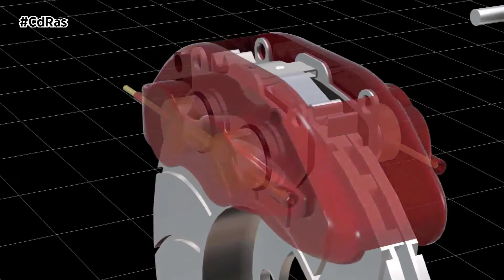VÍDEO RESUMEN Y TOMAS FALSAS | By CdRas